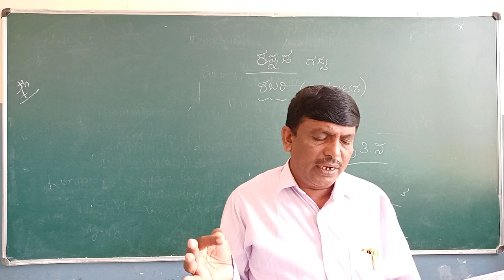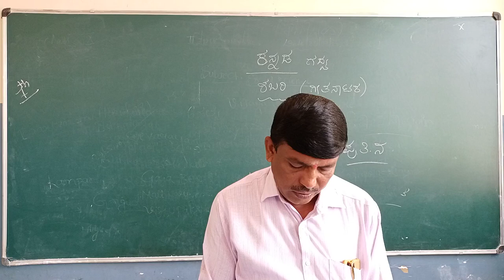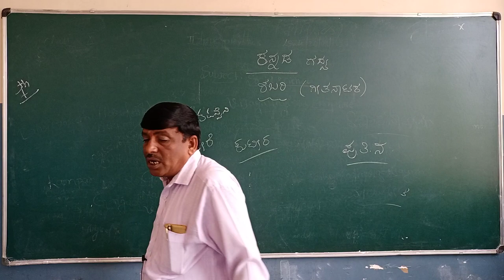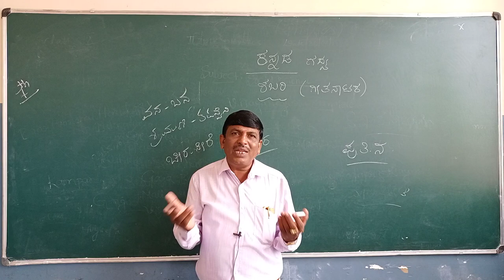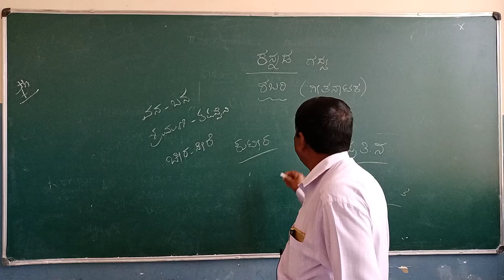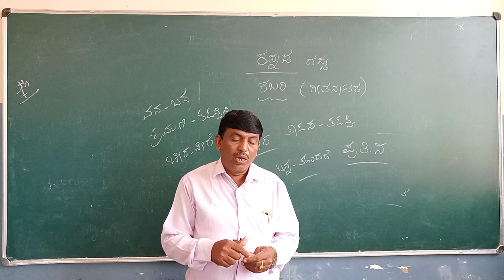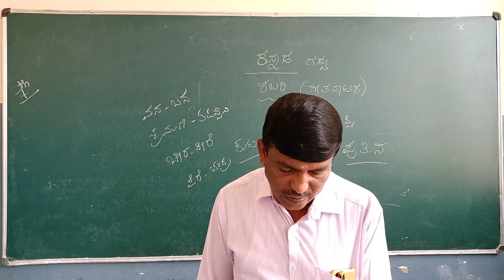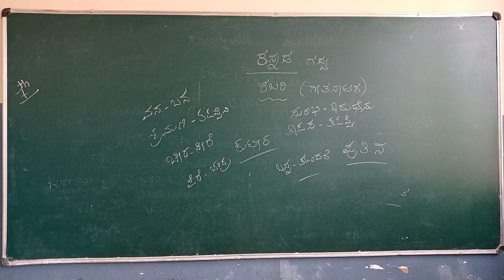SSLC 2020-21 ಗದ್ಯಪಾಠ ೨ ಶಬರಿ ತರಗತಿ ೨ || SHUBHODAYA ENGLISH SCHOOL GUBBI